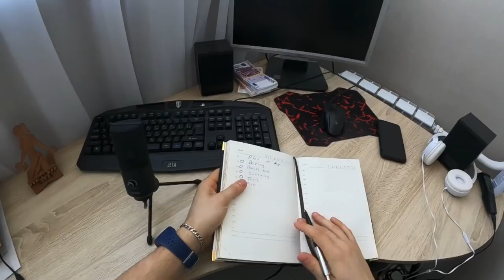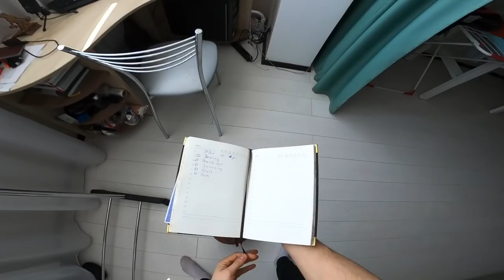FIRST PERSON LEISURE IN QUARANTINE (pov) / ОДИН ДЕНЬ ОТ ПЕРВОГО ЛИЦА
Один день от первого лица
One Day First Person
POV LEISURE IN QUARANTINE

Досуг на карантине, чем заняться на выходных!